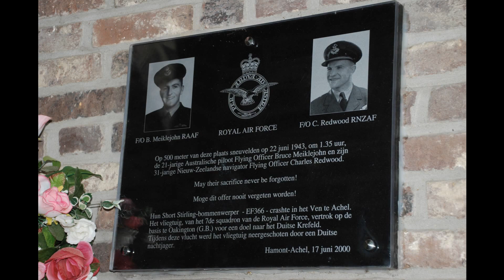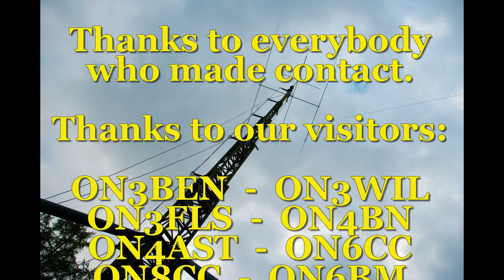ON1RAFMOTA 2013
Activation of ON1RAFMOTA, 21-23 june 2013 by the ON-RAF-MOTA Team:
ON3EA, ON3FMB, ON5SWA & ON7KEI